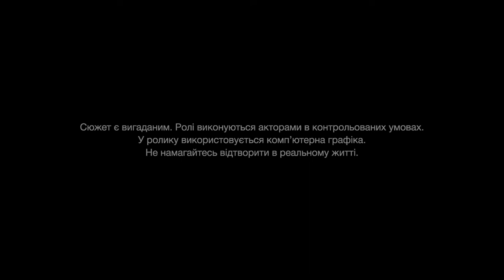Kvadevit 35”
We do not know what the world was like before vitamins, but it was tough — that's for sure. BBDO Ukraine imagined absurd comedy stories, that the heroes got into those days in order to gain energy, immunity, or strengthen their memory. It’s great that now you can just take “Kvadevit” from the “Kyiv Vitamin Plant” every day and have a full and healthy life. And no need to dream it up.

credits

Kyiv Vitamin Plant
Deputy Director for Sales — Roman Matkivsky
CMO — Spartak Seleznev
Product Manager — Nadezhda Saifullina

BBDO Ukraine
Executive Creative Director — Anze Jereb
Creative Director — Denis Keleberdenko
Creative Group Head — Dima Kishka
Art Director — Serhiy Hodulianov
Designer — Alina Holuzhenko
Designer — Stanislas Nizamov
Designer — Valeriia Kolosova
Producer — Oleksandra Guliai
Account Director — Krystyna Kozlova
Senior Account Manager — Anastasia Bezhevets

Pronto Film

Director — Eugeniy Gozheyshiy
DoP — Denys Lushchyk
1st AD — Dima Hasanov
Executive Producer — Maksym Asadchiy
Producer — Sveta Nikitova
Assistant Producer — Karina Marchuk
Production Manager — Mykola Poluden
Art Director — Ivan Levchenko
Style — Galina Sokolovska
Make-up — Anna Aralova
Casting — Hello Casting
SFX — Snow Business Ukraine
Editor — Olexandr Sofin
Colorist — Olha Korzhynska
Composer — Dmitry Snizhko
Sound design — Oleksandr Pustarnakov
Post production — Tilt.VFX